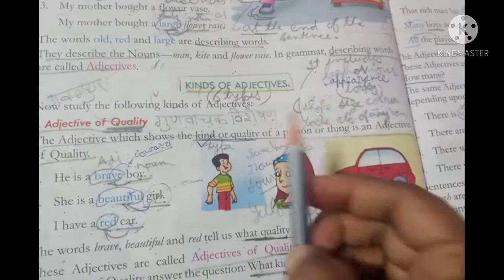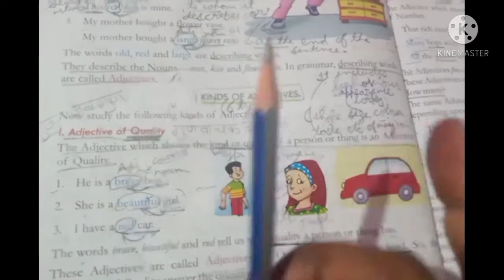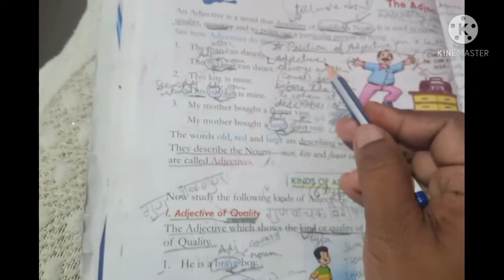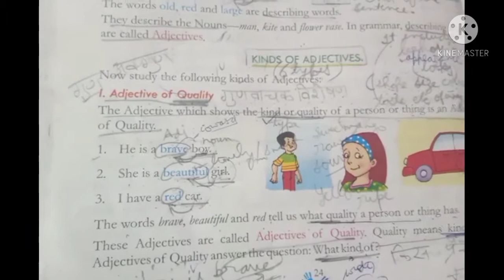Class -4th(Adjectives- Adjective of Quality ) part 1